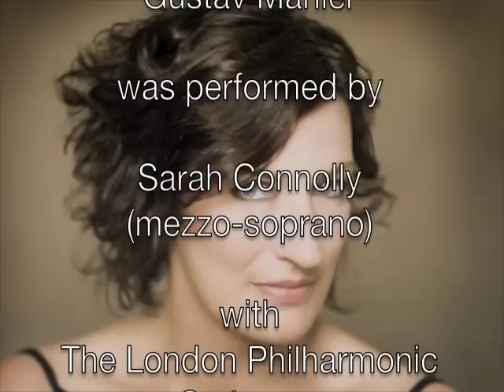Sarah Connolly - Kindertotenlieder 5/5: "In diesem Wetter"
Sarah Connolly (mezzo-soprano) sings the 5th of Gustav Mahler's Kindertotenlieder: "In diesem Wetter".

From a live performance of "Kindertotenlieder" with the London Philharmonic Orchestra, conducted by Vladimir Jurowski.  Royal Festival Hall, London, 27 October 2010.